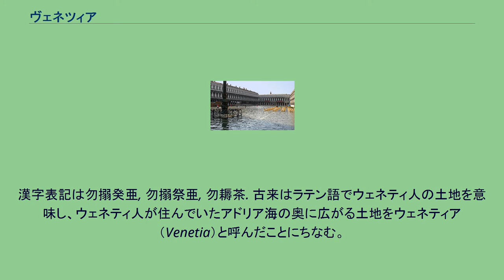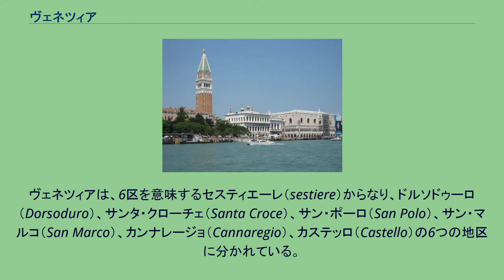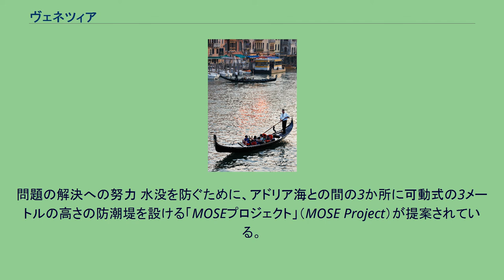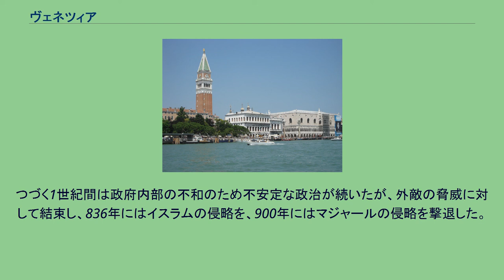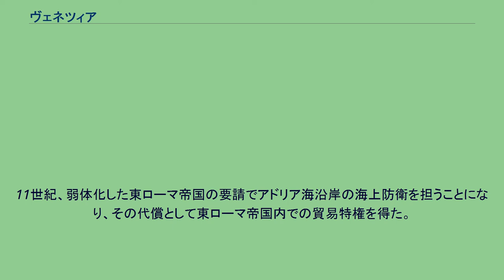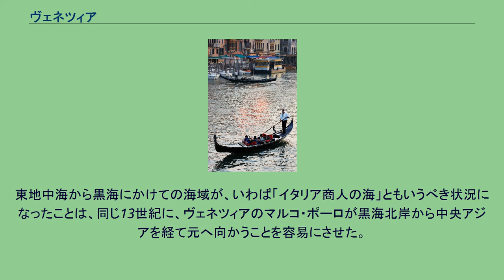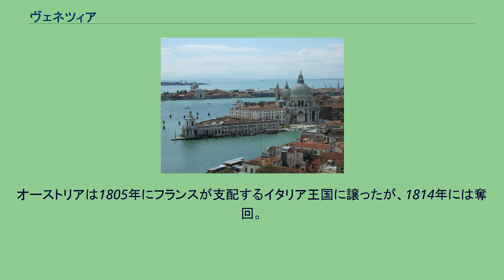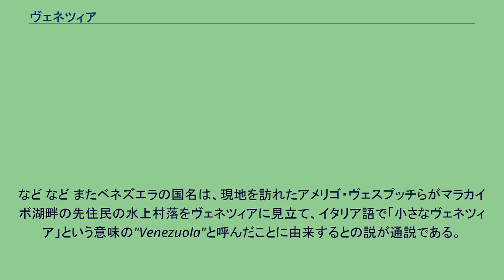ヴェネツィア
ヴェネツィア（イタリア語: Venezia ( 音声ファイル)）は、イタリア共和国北東部に位置する都市で、その周辺地域を含む人口約26万人の基礎自治体（コムーネ）。
ヴェネト州の州都、ヴェネツィア県の県都である。
ヴの表記によりベネチアと表記されることもある。
中世にはヴェネツィア共和国の首都として栄えた都市で、「アドリア海の女王」「水の都」などの別名を持つ。
英語では「Venice」と呼ばれ、これに由来して日本語でもヴェニス、ベニスと呼ばれることもある。
漢字表記は勿搦癸亜, 勿搦祭亜, 勿耨茶. 古来はラテン語でウェネティ人の土地を意味し、ウェネティ人が住んでいたアドリア海の奥に広がる土地をウェネティア（Venetia）と呼んだことにちなむ。
この綴りをイタリアでのラテン語の読み方に従うと、ヴェネツィアとなる。
英語でヴェニス（Venice）、フランス語でヴニーズ（Venise）、ドイツ語でヴェネーディヒ（Venedig）と呼ばれる。
ヴェネツィア方言では、古語は Venexia、現代語では Venessia（まれに Venezsia）と表記され、ヴェネーシアとヴェネースィアの中間に近い音で発音される。
日本語の表記では、イタリア語由来のヴェネーツィアをはじめ、ヴェネチア、ベネチア、ベネツィアなどもある。
英語由来では、ヴェニス、ベニスなどがある。
都市としてのヴェネツィアは、ヴェネタ潟上の島（ヴェネツィア本島、5.17km²）に築かれている。
自治体（コムーネ）としてのヴェネツィア市（Comune di Venezia）は、ヴェネタ潟の島々や、メストレなどの本土側も市域に含んでおり、面積は412.54km²におよぶ。
市域に含まれる島として、本島のすぐ南にはサン・ジョルジョ・マッジョーレ島やジュデッカ島、さらに南に下ると映画『ベニスに死す』で有名なリード島がある。
また、本島のすぐ北には、墓地となっているサン・ミケーレ島、さらに北にはヴェネツィアン・グラスで有名なムラーノ島、レース編み産業の地であるブラーノ島、そして、もっとも古い時代に栄えたトルチェッロ島がある。
ヴェネタ潟内の島々の位置関係 隣接コムーネ 隣接するコムーネは以下の通り。
括弧内のTVはトレヴィーゾ県所属を示す。
都市としてのヴェネツィアは、アドリア海の最深部、ヴェネツィア湾にできた潟「ラグーナ（Laguna di Venezia または Laguna Veneta）」の上に築かれた、運河が縦横に走る水の都である。
ヴェネツィア本島は大きな魚のような形をしており、本島全体が小さな島々からできている。
その真ん中を全長約3キロにおよぶ逆S字形の「カナル・グランデ（Canal Grande、大運河）」がヴェネツィアの北西から南東へ、市街を2つに分けながら湾曲して流れる。
鉄道路線と土手を走る車道が島々と本土を結び、ラグーナの外側の長い砂州や海岸の防波堤がこの町を海から守っている。
150を超える運河が177の島々を分け、運河には400におよぶ橋がかかる。
また市街地と南端のジュデッカ島の間には幅約400メートルのジュデッカ運河がある。
地上では、迷路のように狭くて曲がりくねった路地や通りに自動車は入れず、橋も歩行者専用である。
何世紀もの間市内の輸送をになったのは、ゴンドラ（gondola）と呼ばれる手漕ぎボートであった。
今は水上バスやフェリーが市民や貨物を運んでいるが、ゴンドラも観光に利用されている。
ヴェネツィアは、6区を意味するセスティエーレ（sestiere）からなり、ドルソドゥーロ（Dorsoduro）、サンタ・クローチェ（Santa Croce）、サン・ポーロ（San Polo）、サン・マルコ（San Marco）、カンナレージョ（Cannaregio）、カステッロ（Castello）の6つの地区に分かれている。
かつては海上に浮かぶ孤島であったが、オーストリア帝国治世下の1846年にイタリア本土との間に鉄道が敷かれ、のちに自動車用道路の「リベルタ橋」も架けられ、イタリア本土との往来は容易である。
ただし、ヴェネツィア本島内は自動車での移動は不可能であり、自転車の使用も禁止されている（乳母車、車椅子は可。また、カンポ（campo）と呼ばれる広場では子供用自転車の乗り回しは可）ため、車はリベルタ...